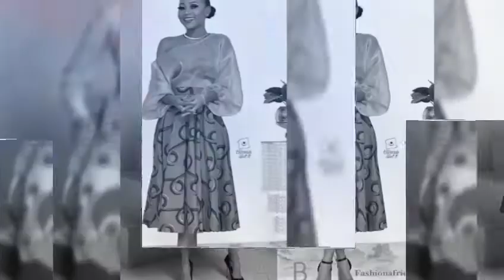Colorful ankanra fashion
Beautiful dresses